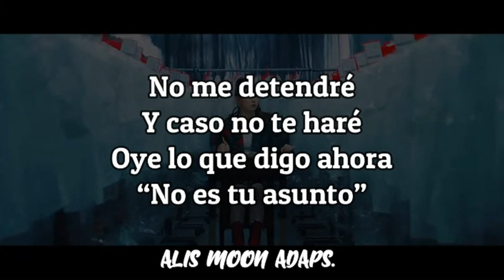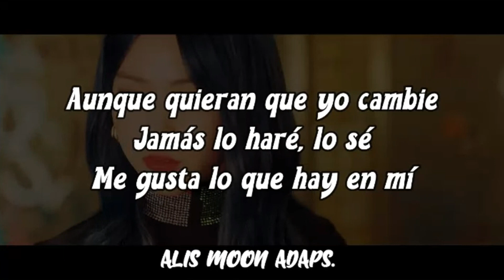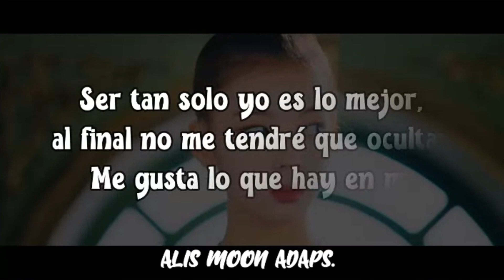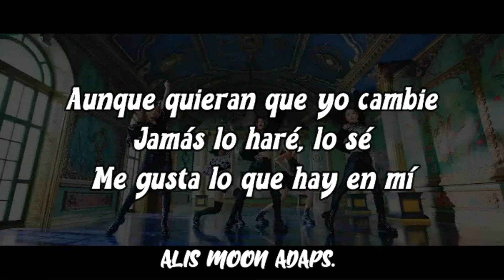ITZY - WANNABE (Adaptación/Cover en español)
¡¡Hola!! Hoy traigo la adaptación de la canción WANNABE de ITZY, espero que les guste.

Link del MV original:
Song: WANNABE
Artist: ITZY